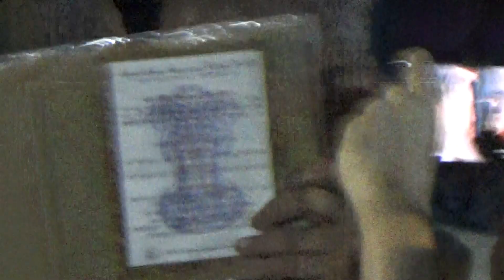Freedom Fighter GG Parikh administered the Pledge for non-violence & secularism at the Mumbai Rally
GG  Parikh, perhaps one of the last fighters at the Historic August Kranti Rally in 1942,  prepared a pledge, and proudly said that he was happy to see communal unity and joint action at the anti-CAA rally, before he passes on..